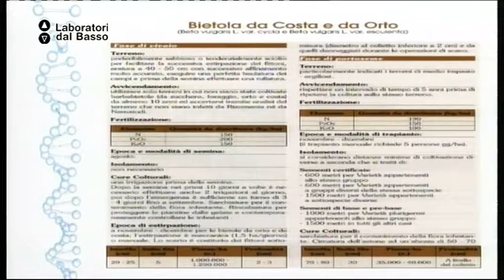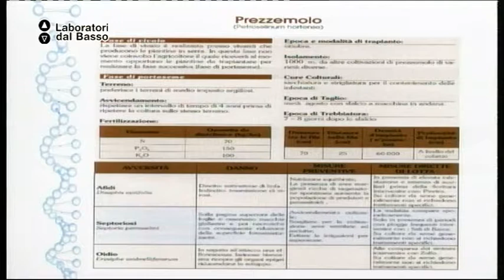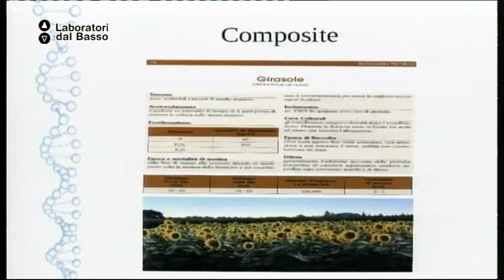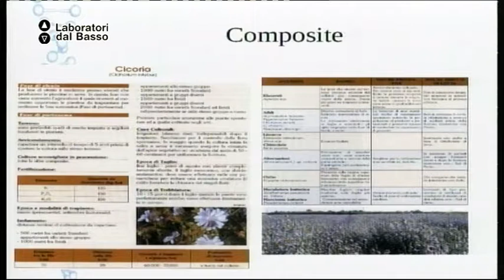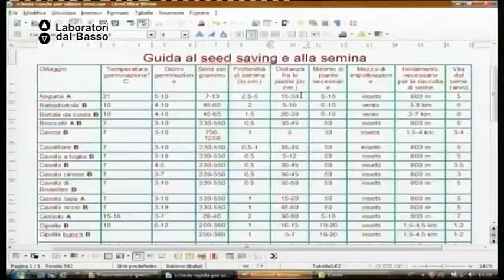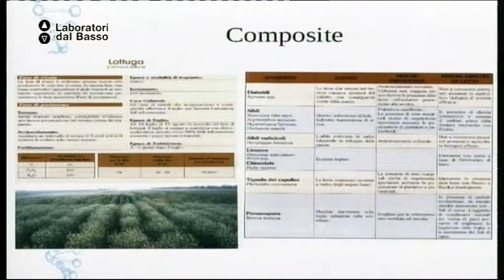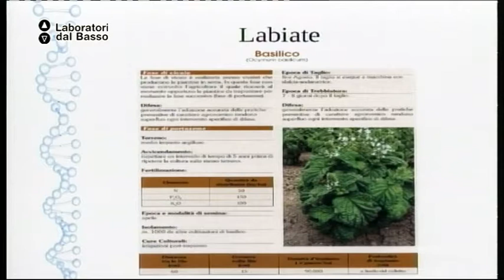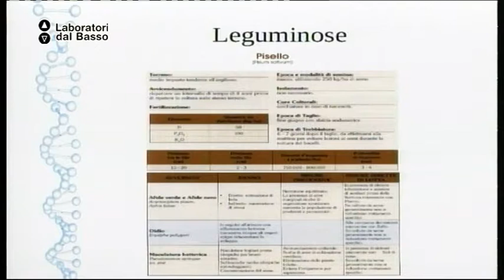Ldb Agroecologia_02 Olivucci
LdB: Agroecologia: sostenibilità e agricoltura
Lezione 02: Forest Gardening
Docente: Alberto Olivucci
Contenuti: Botanica della riproduzione vegetale delle principali specie ortive e agrarie (solanacee, cucurbitacee, ombrellifere, composite, graminacee, leguminose, liliacee, crucifere, ecc.), con prove in campo, di isolamento e impollinazione a mano.

Luogo: Masseria Pacelli, Castellana Grotte (Ba)
Proponenti laboratorio: Azienda Agricola Patrizia Mastroleo